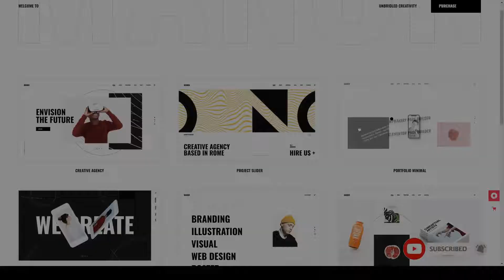Manon - Portfolio and Agency Theme portfolio split slider Website Builder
Compatible With WooCommerce 3.8.x, WooCommerce 3.7.x, WooCommerce 3.6.x, WooCommerce 3.5.x, WPBakery Page Builder 5.7.x, WPBakery Page Builder 5.6.x, WPBakery Page Builder 5.5.x, WPML

 Columns 4+

 Layout Responsive

 Tags agency, agency theme, creative, creative agency, creative portfolio, design, design agency, elementor, freelance, freelancer portfolio, gallery, modern, portfolio, portfolio theme, split slider